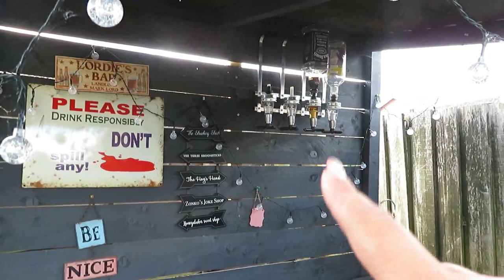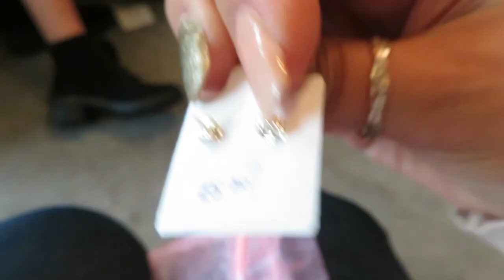The Weekly | Nature Walks and Shopping Trip!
Helloooo there! This week, we started off with a walk in our favourite nature reserve where Evie decided to run away from us! We got her back thankfully as Mark was there! Holly and I hit the shops as she needed new clothes. Hope you all have a great weekend!